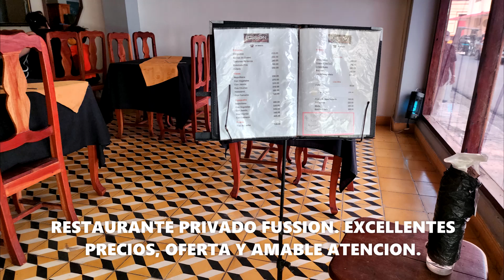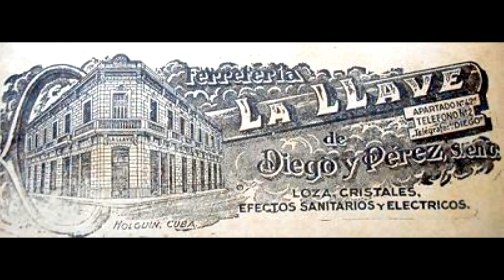HOLGUIN. JUNE 2023. FUSSION Y HOTEL SARATOGA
En este video de mi viaje a Holguin en Junio del 2023 descubrimos un restaurante privado que tiene una relacion calidad precio increible en un lugar muy centrico de la ciudad. Es una lastima que los encontrara a solo un dia de dejar a Holguin. Visite el Hotel Saratoga que no es privado. La visita vale la pena si quieres observar la belleza del edificio donde estuvo la ferreteria la llave. La oferta no es muy buena ni variada, pero el personal que atiende la cafeteria y el lobby bar es excellente.